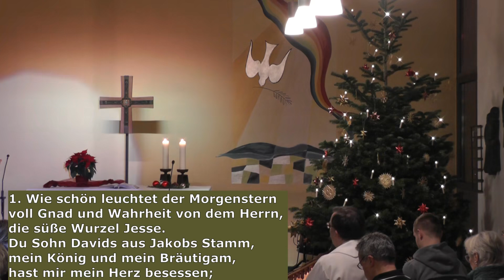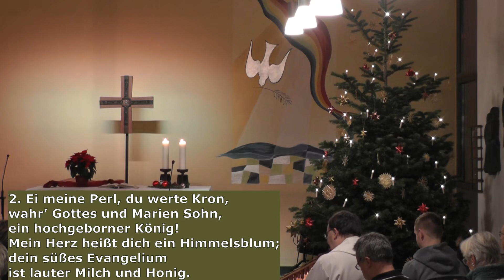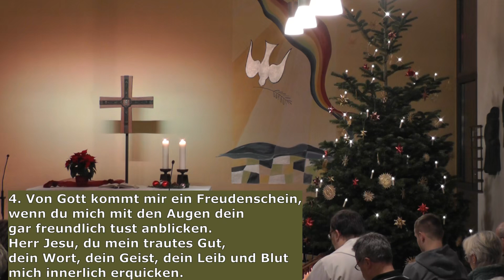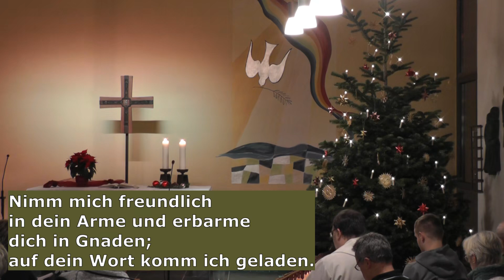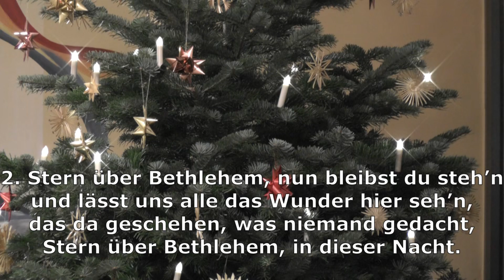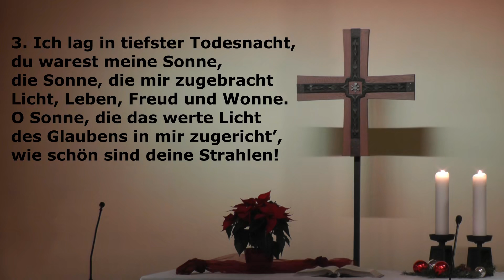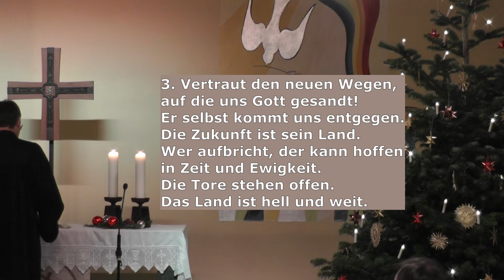Ökumenischer Gottesdienst zu Epiphanias 06.01.2024 aus der Friedenskirche HiB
Mitwirkende:
Pfr. Michael Brück,
Pfr. Christian Fahl (Predigt),
Ute Christ,
Marion Cyris,
Hilda Hain,
Maria Becker,

Christa Löffler (Orgel),

Christian Hermann (Ton),
Heiko Holighaus (Bild + Schnitt)